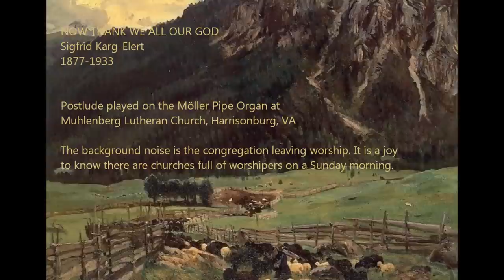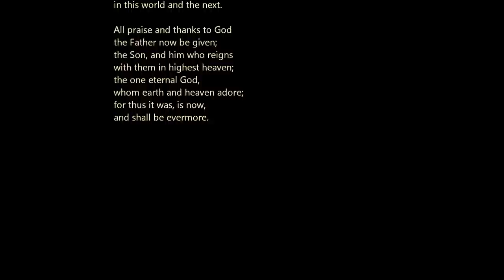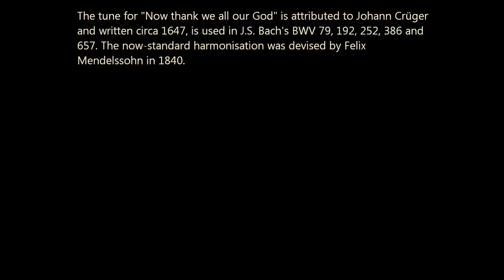Now Thank We All Our God, Karg Elert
Nancy Gerst, organist

For solo organ by Sigfrid Karg-Elert (German, 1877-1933)

With landscape paintings by a contemporary painter of Karg-Elert's, John Singer Sargent (American, 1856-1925).

In the style of a Fantasy, this composition is based on the hymn by Martin Rinkart/Johann Crüger.

Karg Elert's work focuses on the glorious praise due to a majestic, all-encompassing God, with the lines from the hymn tune serving more as a reference than a metrical sing-along melody.

Although a German composer, the influence of the international music community is evident in Karg-Elert's work. He died of complications of diabetes in his mid-fifties, not seeing his works enjoy wide use in his lifetime, either in his own country or beyond. Today, his compositions for organ are a staple in the concert and sacred repertoire.

with heart and hands and voices,
who wondrous things has done,
in whom this world rejoices;
who from our mothers' arms
has blessed us on our way
with countless gifts of love,
and still is ours today.

O may this bounteous God
through all our life be near us,
with ever joyful hearts
and blessed peace to cheer us;
and keep us still in grace,
and guide us when perplexed;
and free us from all ills,
in this world and the next.

All praise and thanks to God
the Father now be given;
the Son, and him who reigns
with them in highest heaven;
the one eternal God,
whom earth and heaven adore;
for thus it was, is now,
and shall be evermore.